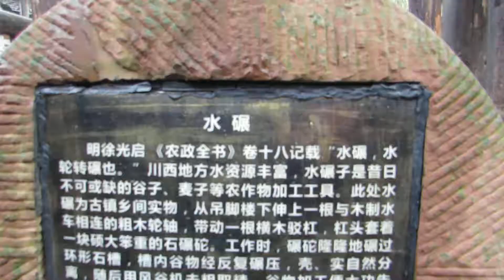水碾___ 2018.12.25 .上午. 四川. 黃龍溪鎮.